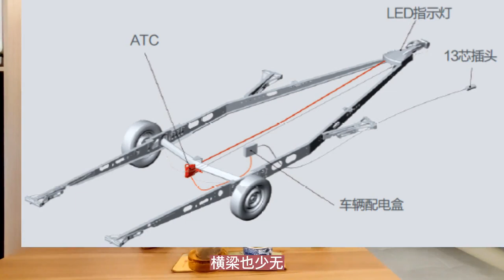同样是旅行旅游，骑行床车房车到底主要有哪些区别？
朋友们 大家好 我们聊一下车辆的一个轻量化设计 主要的是说房车的一些轻量化的理念 这方面 我用过七台拖挂房车 有小的 轻 重量轻的800公斤的到现在用的怎么 一点几吨的1 51点八吨 包括我在内 有不少朋友也受过很多

厂家这些清量化的一个观点的输出 那我们怎么样正确的看待这个房车的一个清量化首先的房车是有不同的级别的 就像我们的小汽车一样 有级别的